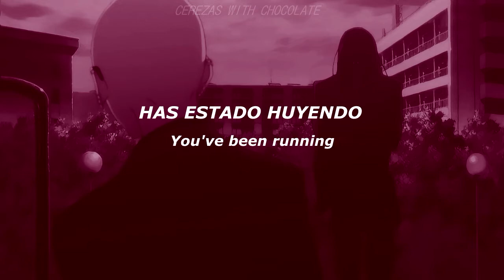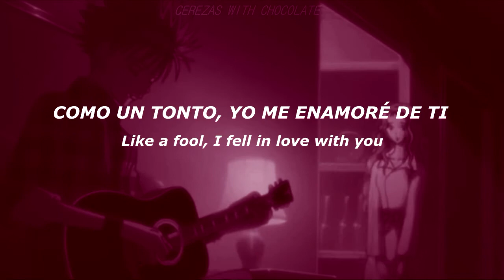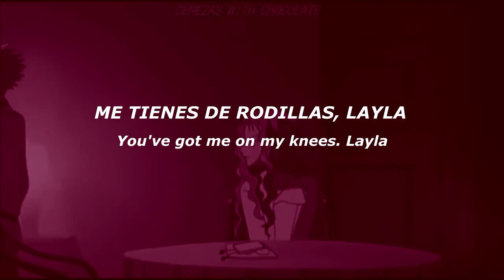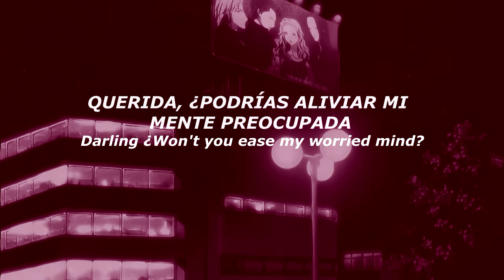[AMV] Layla ; Eric clapton ; sub español ; Nana (Acústico)